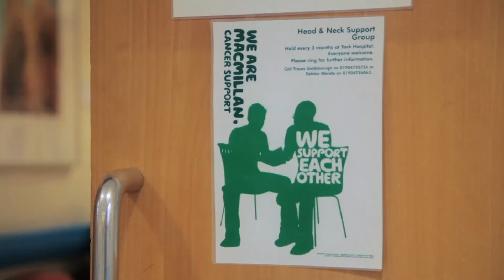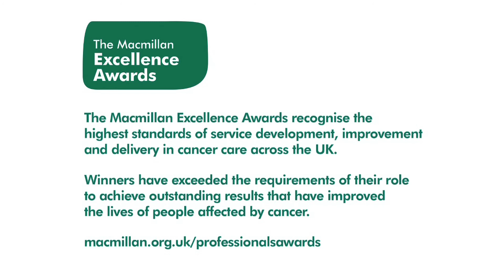Macmillan Specialist Dietitian - Barbara Machin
Barbara Machin - Macmillan Specialist Dietitian
York Health Services NHS Trust
Barbara has been a fantastic ambassador for allied
health professionals, working closely with several
partners, such as attending the local Cancer Board as
the Allied Health Professionals representative, to draw
attention to the many ways they can help. In this way she
has influenced services nationally, regionally and locally
and has also reviewed publications for the National
Cancer Action Team. Thanks to her holistic view of care,
she's made a real difference to the support people with
cancer are now receiving during and after treatment.